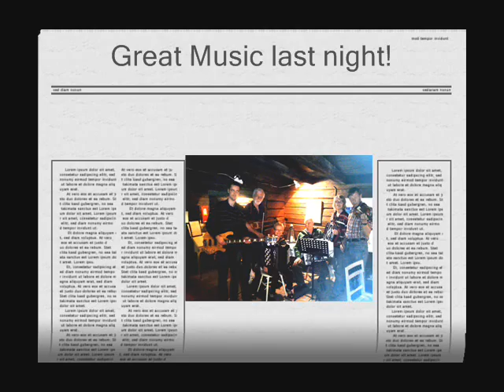Spelstuga Hökälla Säteri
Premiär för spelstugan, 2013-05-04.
Nyckelharpa - Andrew
Elbas           - Erik
Dragspel      - Ingrid
Gitarr           - Jan-Erik
Dragspel      - Jan-Olof
Durspel        - Paula
Fiol              - Sten